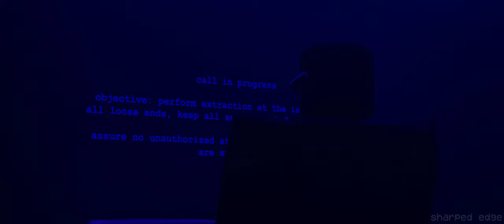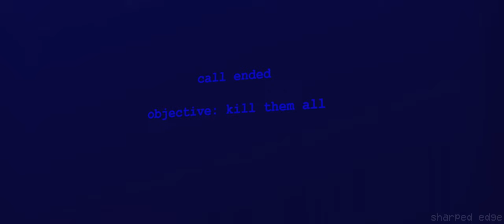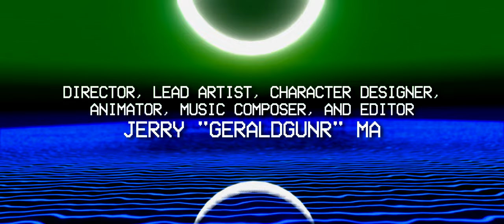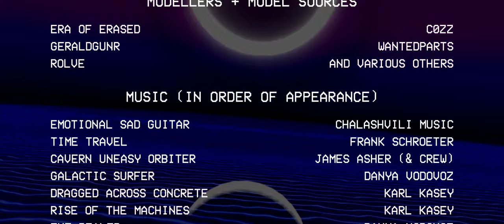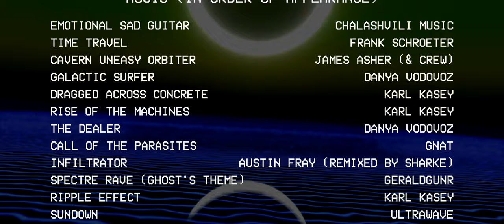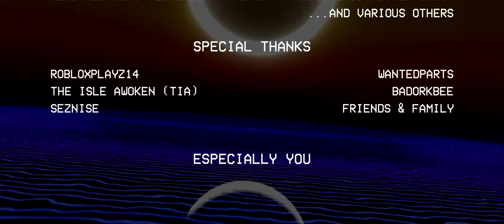ISLE ALPHA ONE // PART ONE // PILOT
*this movie is aimed for more mature audiences, contains heavy blood and gore*

maxwell "spotter" lin is given the opportunity alongside his colleagues to be deployed on an island, once b-corp property, however, what he expects isn't in his cards

JOIN THE ISLE: ALPHA ONE DISCORD SERVER, WE ARE OPEN FOR VOICE ACTORS!

00:00 - LOGO
00:11 - MEMORIES
02:45 - *CHAPTER 1 - THE PREFACE*
04:10 - PRISON DISRESS CALL
06:35 - THE CALL
07:38 - FRIENDLY SHOWDOWN
09:39 - BRUNCH
11:24 - THE ALPHA SQUAD
13:39 - PRECISION, HEALTH, AND LAWNWORK
17:00 - BUSY HALLWAY
18:28 - ALBINO
19:00 - THE MEETING
22:44 - THE PUSH
24:33 - CHASING THE CLOCK
26:26 - FORESIGHT
27:10 - IN THE AIR TODAY
28:55 - BACKSTORIES
32:30 - NIGHTMARE
33:33 - *CHAPTER 2 - THE ISLAND*
36:19 - SIGNALLING
38:31 - THE GENERATORS CONFLICT
40:55 - THE PRISONER
41:45 - ANGRY OUTLAW
44:20 - CROSSHAIR'S HORIZON
46:52 - REMEMBER US, TOGETHER?
48:06 - ALBINO 2
48:31 -  WHY ARE WE DOING THIS?
51:14 - THE OLD TIMES
54:13 - END TIMES
55:21 - CREDITS
58:30 - NO WORDS OUT